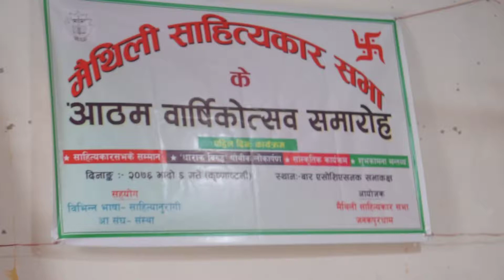Maithili Saahityakar sabha @ Janakpur footage